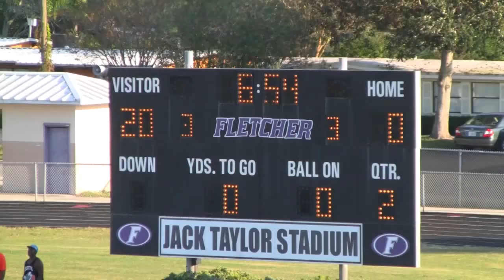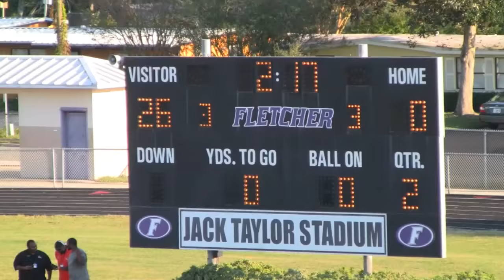M.O.T BEATS STAR READY 10U 41-0 WE STILL THE CHAMP